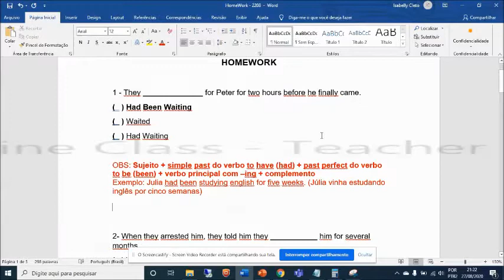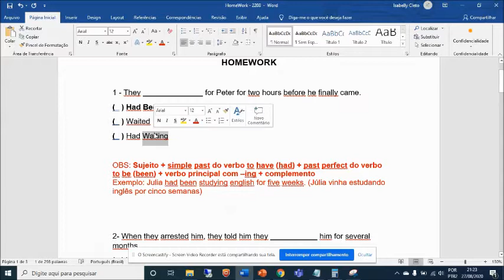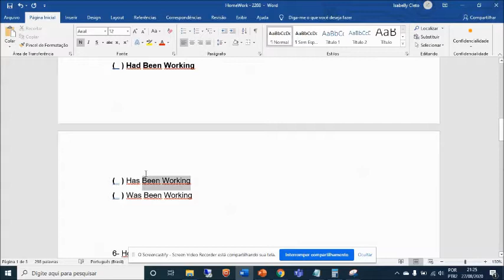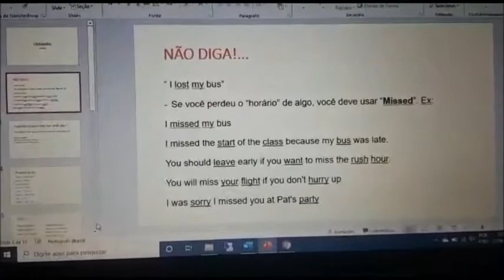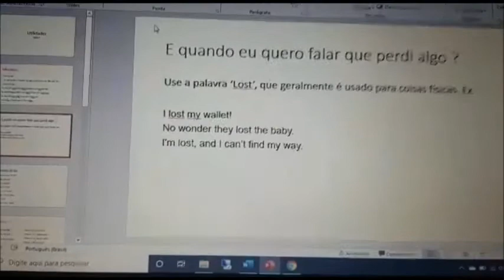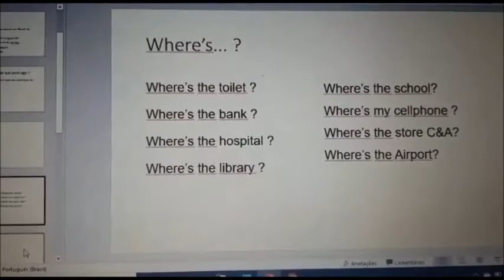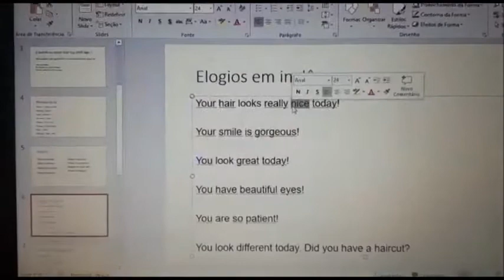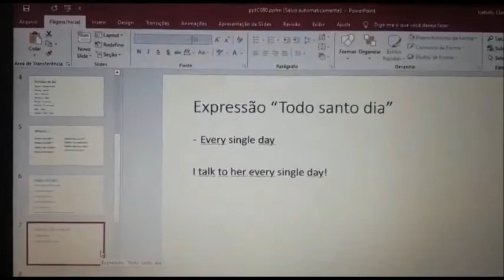WEB AULA 36 - TEACHER ISABELLY (UNID: OSASCO)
Esta é a nossa Web Aula 36 de Inglês da Unidade de Osasco e você está no ambiente digital da Compacta, um lugar onde se pode aprender se divertindo e esperamos que você se aproveite o máximo possível deste nosso mais novo recurso.